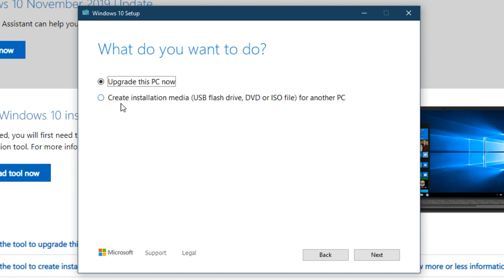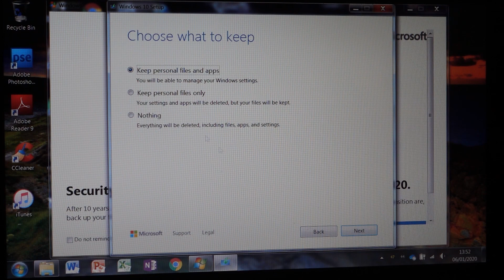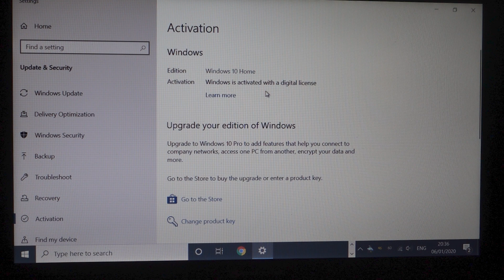How To... Upgrade to Windows 10 for free!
Quick video showing how to upgrade from Windows 7 to Windows 10 for free, in advance of Microsoft revoking security support for Windows 7.

It should be noted that older hardware may not be optimised for a newer operating system, however installing an SSD in an old laptop for example can give it a new least of life.